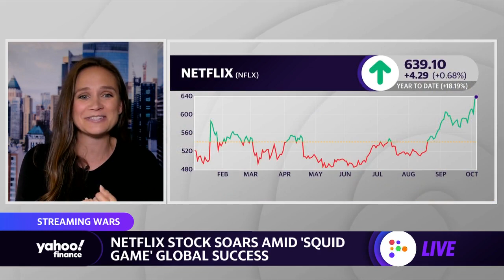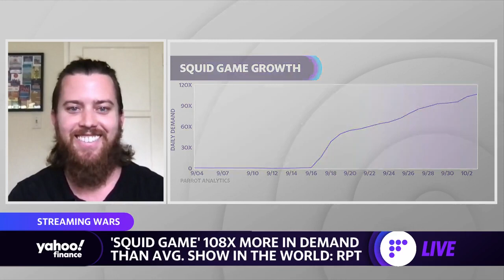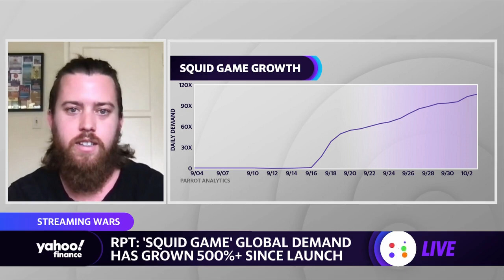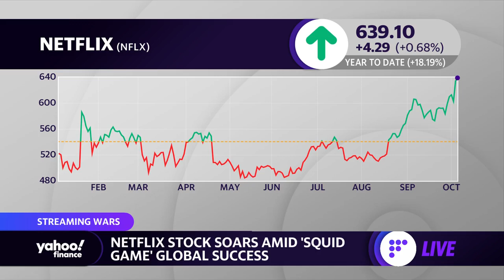Squid Game' global demand has grown over 500+ since Netflix launch: RPT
This segment originally aired on October 7, 2021.
Netflix stock has soared amid the global success of 'Squid Game.' Parrot Analytics Press Insights Analyst Wade Payson-Denney joins Yahoo Finance's Adam Shapiro and Seana Smith  to discuss the record-breaking series.